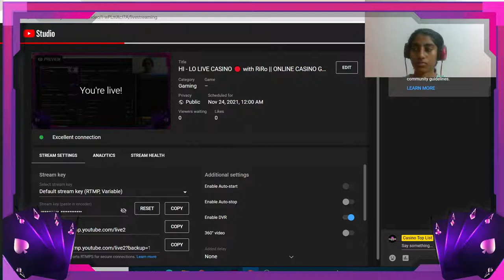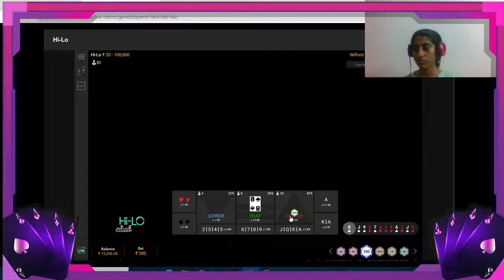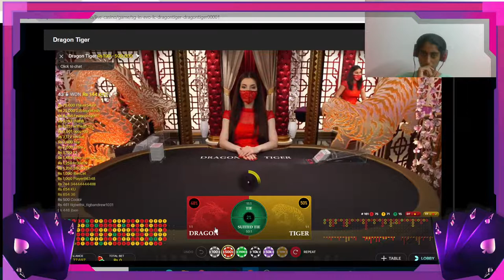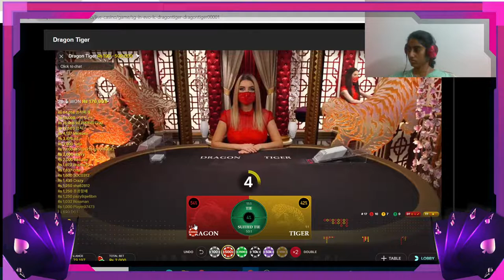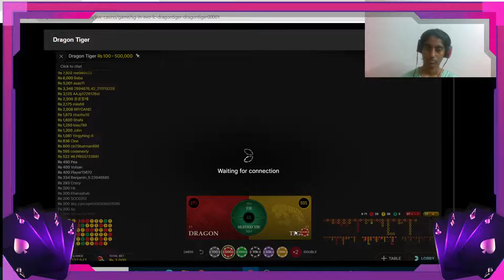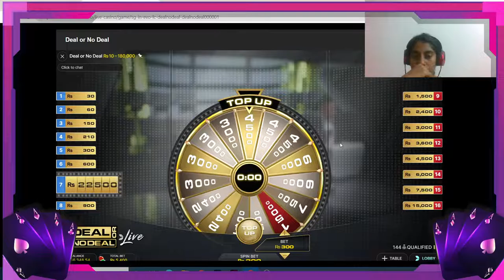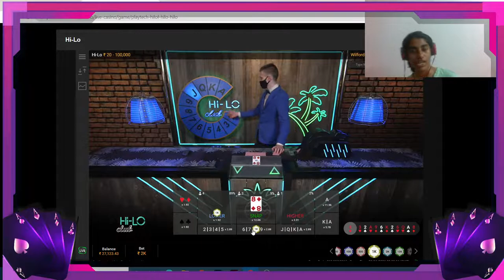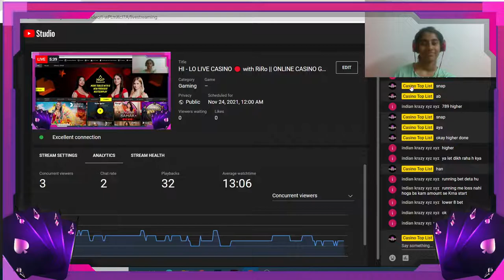HI - LO LIVE CASINO 🔴 with RiRo || ONLINE CASINO GAMING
Let's enjoy online casino together! I'll be playing HI LO in LIVE CASINO today on Parimatch.

✪ Online Casino Live Gameplays

✪  Top Online Betting Offers

✪  Latest Betting Site Reviews

You might be searching for these -
Casino live india
casino gameplay india
slot machines online
online casino gameplay
card gameplay online
casino gameplay in hindi
live casino gameplay in hindi
indian playing online casino
biggest casino win
online casino big wins
online casino real money
hi-lo online live casino
casino games india
online hi-lo
online hi-lo  india
online casino parimatch
parimatch review
card casino games online